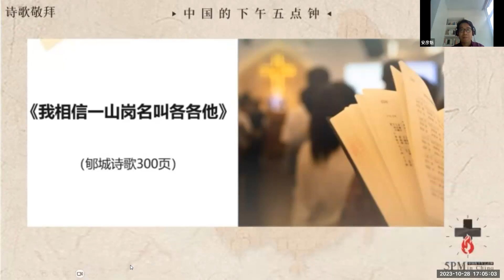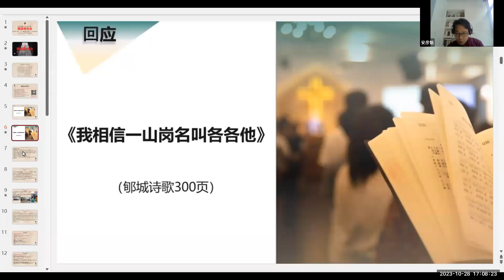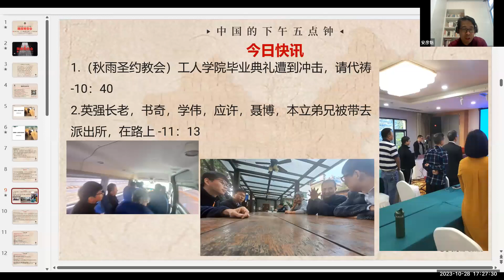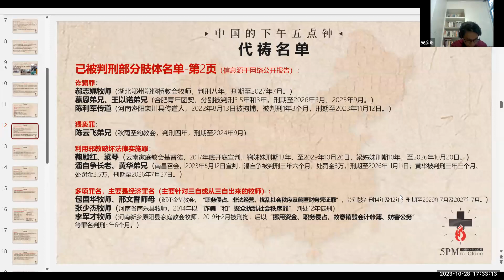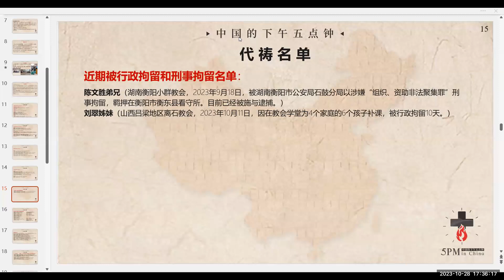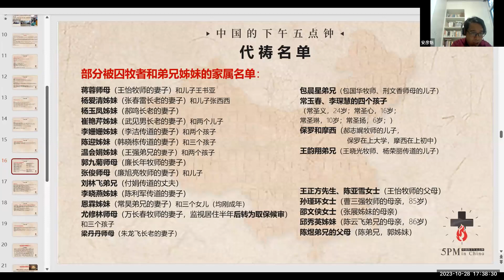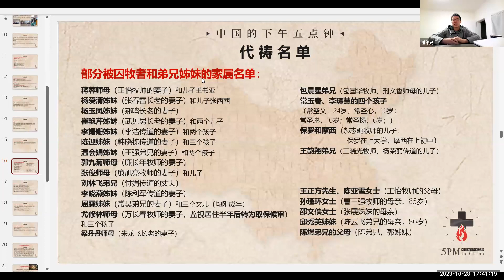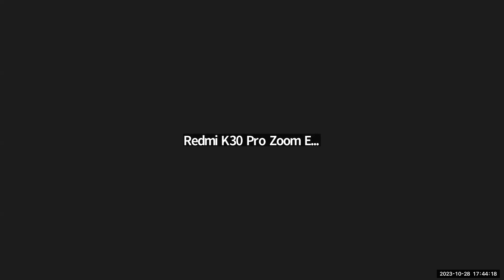【中国的下午五点钟国度祷告会】20231028 安彦魁传道短讲、带领